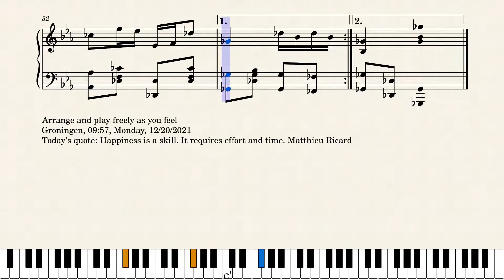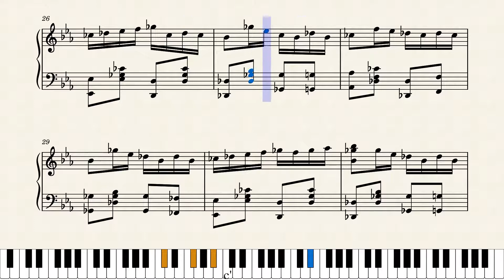Op.7214 A Morning Joyful Dance by Yohei Kato